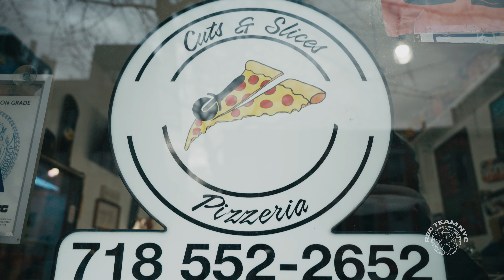Bizzy Banks Recommends the BEST Pizza in NYC (INSANE Jerk Chicken + Oxtail Slices!) | Rec Team NYC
Where can you find the best slice of pizza in New York City? Brooklyn drill rapper Bizzy Banks recommends Cuts & Slices, located at 93 Howard Avenue in Bed-Stuy. There are literally thousands of pizzerias in the five boroughs, but Cuts & Slices stands above the rest thanks to its hearty and innovative approach to classic New York-style pies, serving up toppings like oxtail, chicken and waffles, sweet chili salmon, and shrimp alfredo. But to Bizzy, the star of the menu is Cuts and Slices' coveted jerk chicken pizza. After grabbing a slice, Bizzy discusses everything from his upbringing in East New York, to his relationship with the late Pop Smoke, to the artists he'd place on his Mount Rushmore of Brooklyn rappers.

00:00 - 00:27 - $100 for a slice!?
00:27 - 00:52 - Intro
00:52 - 01:27 - What makes a perfect slice?
01:27 - 02:14 - Taste test
02:14 - 02:34 - Growing up Rastafarian
02:34 - 02:53 - Growing up in East New York
02:53 - 03:42 - Relationship with Pop Smoke
03:42 - 04:02 - Mount Rushmore of Brooklyn Rappers
04:02 - 04:53 - Outro